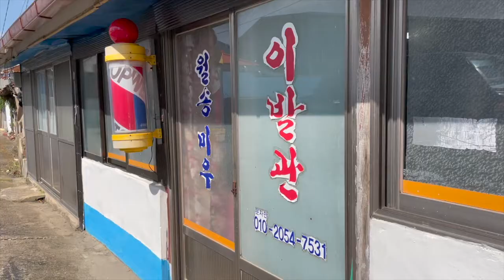Origins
Capstone project :)